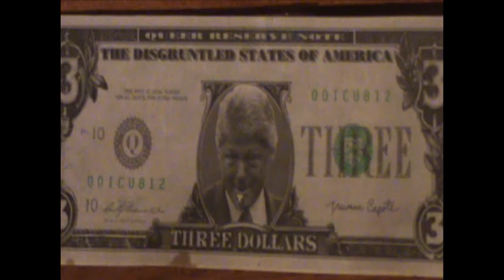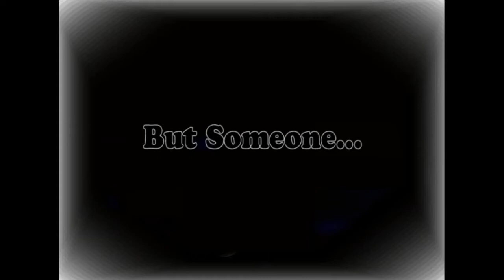$3 Trailer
Ha ha ha no this is not really going to be in theaters nor are we gonna make a full length of it, its just a spoof comedy trailer. Stay tuned to 23Productions things are heating up we just got hired to make a Video with a famous chef "Michelle Bommarito" also we are entering another video contest which we need your help for!